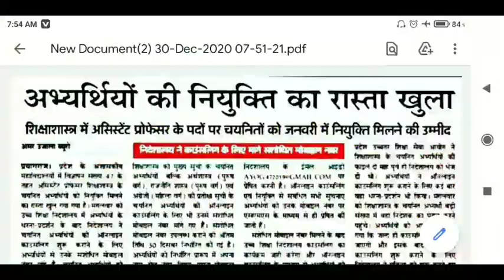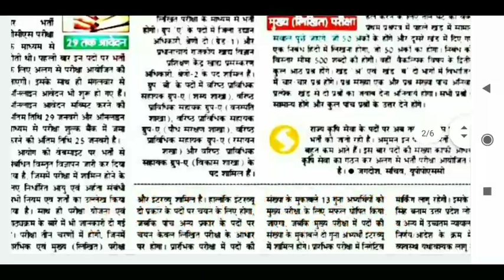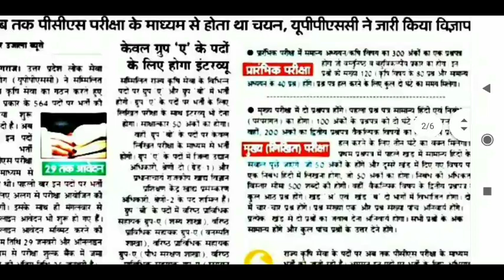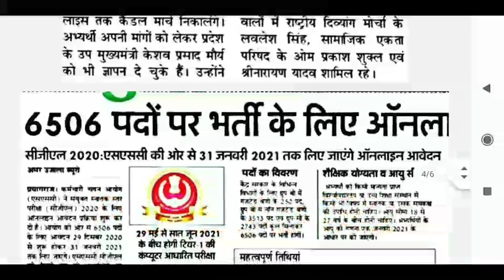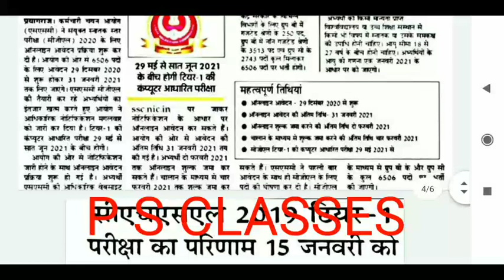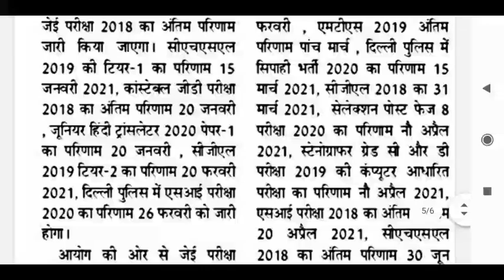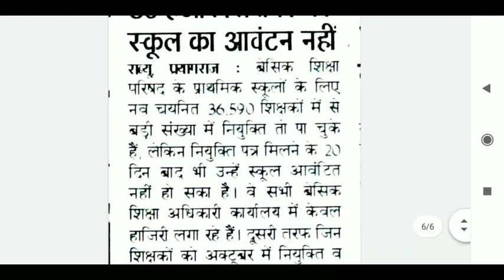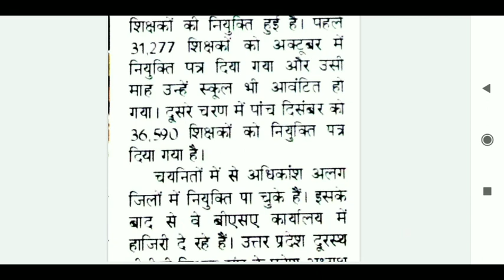UPPSC NEWS UP69000 UP TGT PGT NEWS SSC LATEST NEWS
UP SHIKSHAK BHARATI NEWS

UP TG PGT LATEST NEWS

UP TET LATEAT NEWS